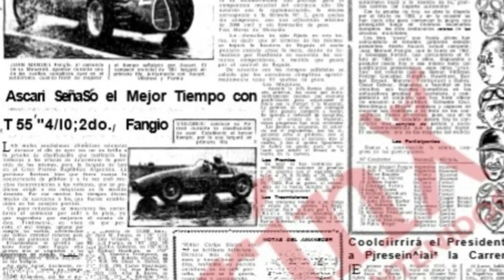El Gran Premio Argentina, Terminó En La Mayor Tragedia, Perón y Una Mala Decisión